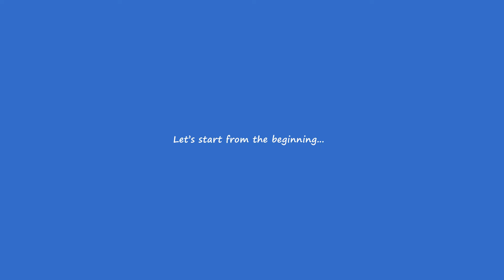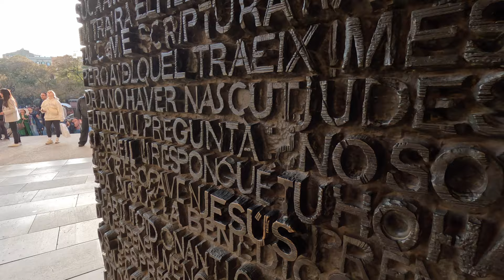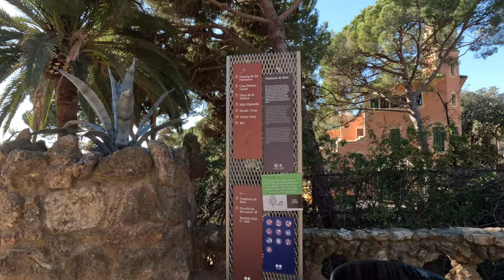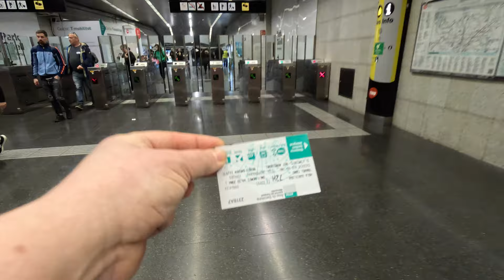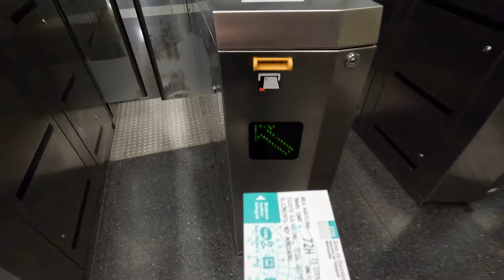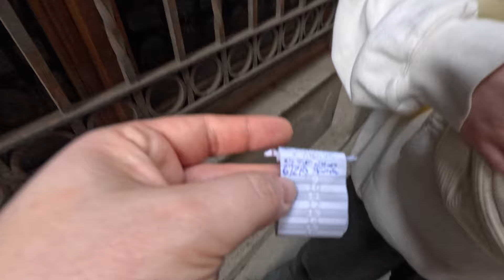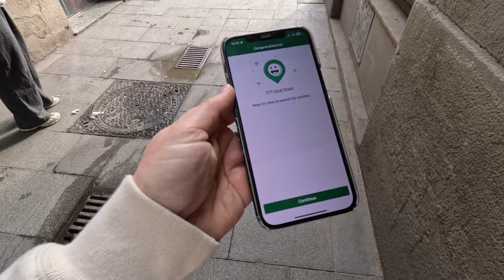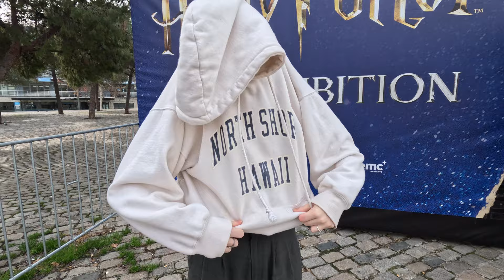The Hanna Show, ep.18 "Barcelona"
Hello and welcome to the new vlog :)
Today we're going to Barcelona!
My dauther, Liss, recently turned 23 and we decided to get away for few days as part of her birthday celebrations :)
Enjoy and once again happy birthday to Liss!! xx

Below there's a list of places we've seen and places we visited (links are NOT sponsored, they're for your information)

Let's become friends on Goodreads! I really want to see what you're reading.

00:00 Hello, Let's go to Barcelona
00:56 Arrival and Hotel
02:30 Day 1; Barcelona Cathedral, Casa Batllo
03:56 Basilica de la Sagrada Familia
08:05 Day 2, Park Guell
14:20 Palau de la Musica Catalana
17:01 Day 3; Geocaching
18:11 Harry Potter Experience
19:39 La Rambla, Mercat de la Boqueria
20:35 Bye Barcelona